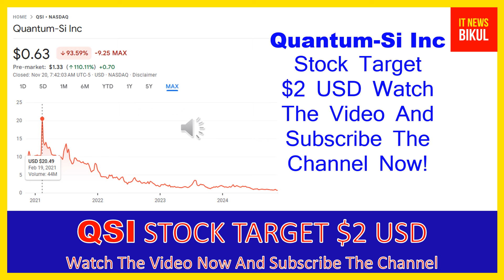QSI Stock - Quantum-Si Inc Stock Breaking News Today | QSI Stock Price Prediction | QSI Stock Target